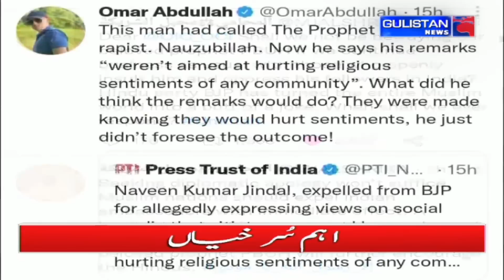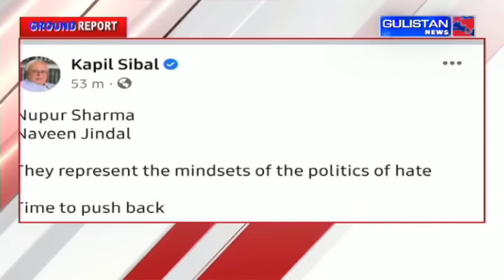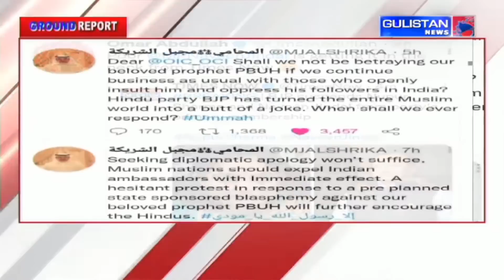Ground Report of Jammu And Kashmir by Gulistan News